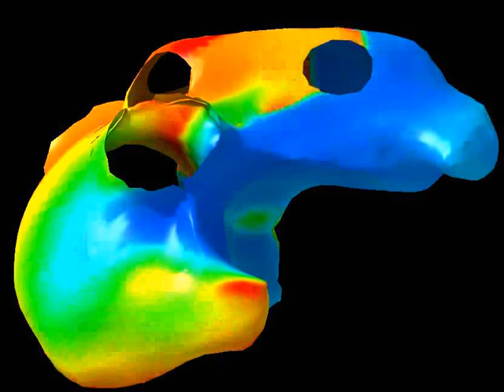Computer simulation of acute atrial fibrillation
Simulation of acute atrial fibrillation caused by increasing stretch throughout the atrial wall. Repeated electrical stimulation near the pulmonary vein ostia at an interval of 600 ms induced AF at an overall stretch ratio of 1.10. Initiation and perpetuation of AF in our model were related to increased dispersion of effective refractory period, conduction slowing, and local conduction block, all related to heterogeneous activation of stretch-activated membrane currents (Isac). Upon local contraction, mechanoelectrical coupling affects perpetuation of AF by temporarily changing local excitability. For further information we refer to our publication in Heart Rhythm